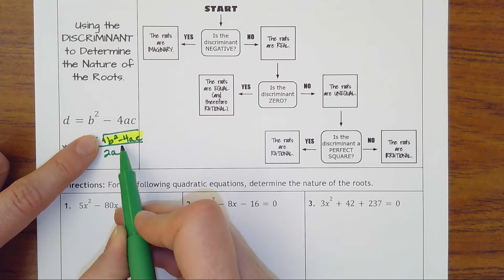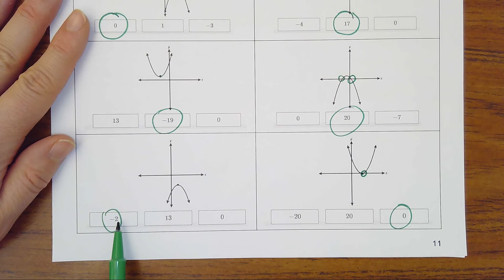5.9- Nature of the Roots